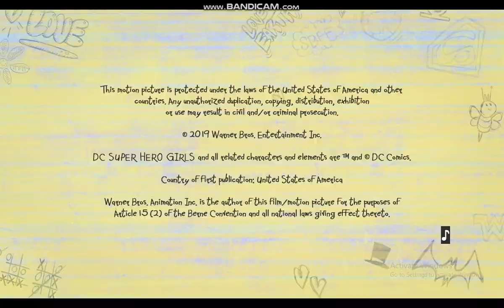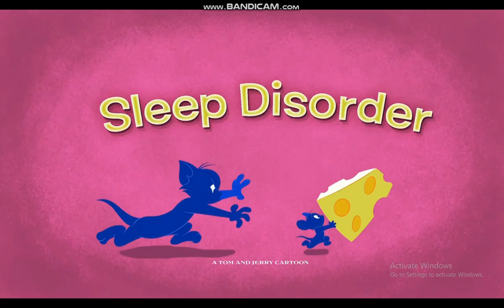DC Super Hero Girls Super Shorts PlightOfTheBumblebee Boomerang USA HD Airing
Boomerang USA HD Airing 08/23/2023